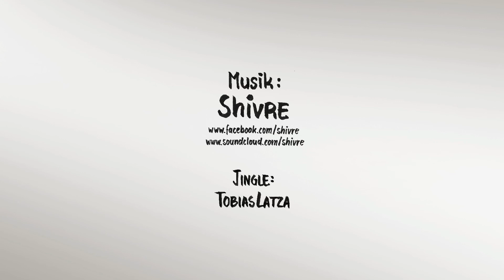EasterRabbitMatze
Happy Easter to everyone!!! Be careful with ure Eggs n stuff...
Made that pic with Brushpen, Marker, colored Pencil and Fineliner - based on a sketch made on my grafik tablet (not that one with the fruit-label).

Jingle: Tobias Latza

Matze Latza
Comic and Illustration